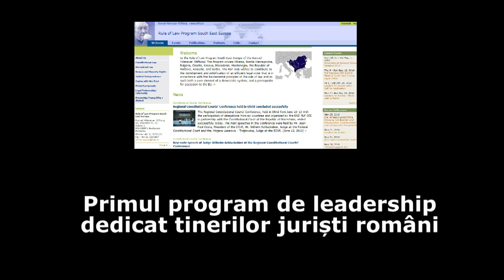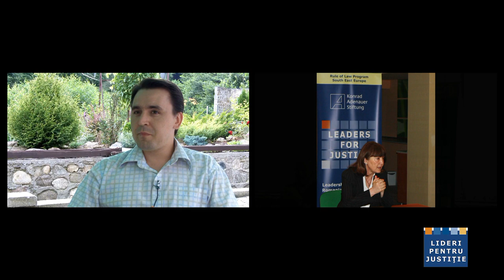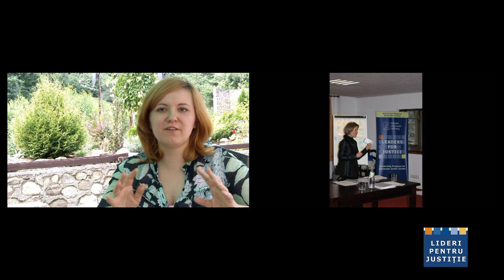Lideri pentru Justitie, colaj participanti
The primary goal of the leadership program is the creation of a pool of young individuals who understand the importance of values and integrity, and who are ready to take the lead in promoting rule of law principles and enforce them through their work.

The project's objectives are to train talented junior lawyers to become leaders in their field, to equip them with essential leadership skills, project management abilities, as well as substantive knowledge about democracy, rule of law, justice and especially professional ethics. They will also be involved in individual and group projects in order for them to have a practical understanding of what being a leader means.

The target group of this program is made of law students in their last year of university studies, master or doctoral law students, and recent law graduates in the first three years of their professional career, who prove leadership potential. The participants, coming from all over Romania, need to be genuinely interested and committed to play a pro-active role in the evolutions of the legal and socio-political system of Romania.

The activities envisaged by the project will comprise three main components: learning, seeing and doing. Each of these components focuses on the development of key abilities foreseen for the participants in the program. The program consists of six training sessions throughout 2011, meetings with experts, seminars, and developing a project.

Training sessions:  February -- June 2011

I. Vision and Creativity. Let the Thinking Begin!
 Humanity as the fundamental value of justice
 How to design the right vision
 Creativity and critical skills
 A vision for change in the justice system

II. Team Leading and Team-work. The Tale of I Do vs. We Do
 Building trust while you lead
 The secret of teamwork: inspiration and motivation
 Basic communication skills for managers

III. Decision Making and Change Management. The Art of Sound Choices
 The modern concept of justice
 Decision toolkit for legal professionals
 Planning for change
 My personal plan of action

IV. Project Management. The "How to" that Will Make the Difference
 Mentorship values
 Supervision skills for legal professionals
 Transforming vision into action: resources management

V. Communication Skills. Say It Better, Write It Better
 Is Morality the permanent challenge of Law?
 Communication and presentation skills
 The persuasion toolkit of the leader

VI. Evaluation and Feedback. What Else You Need to Know to Make a Good Leader
Workshop/Review Session
 What did I learn from the Leaders for Justice program?
 Why do I want to be a good leader?
 Where can I find the necessary resources?
 When shall I start to practice leadership?

The main result of the leadership program will be the sustained training and support of 20 young lawyers. We envisage an attitudinal and behavioral change of the participants, whom we expect to develop leadership skills, capabilities and modes of action, and thus become agents of change. The participants shall serve as multipliers and pass on their experience to a wider spectrum of young legal professionals. Through this, they are expected to create a national network of young legal professionals, and to contribute to the strengthening of civil society organizations in the field.